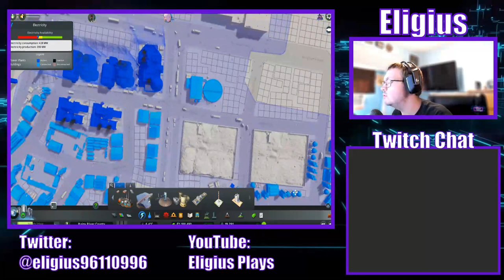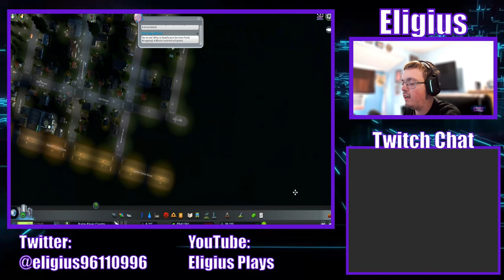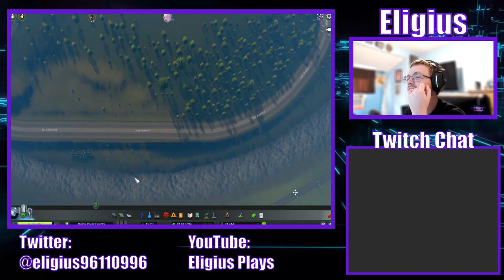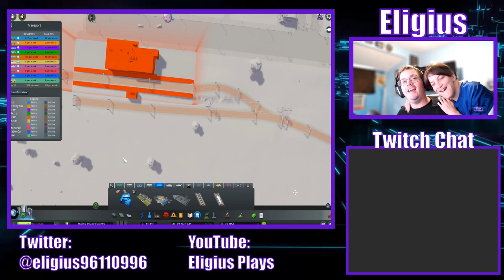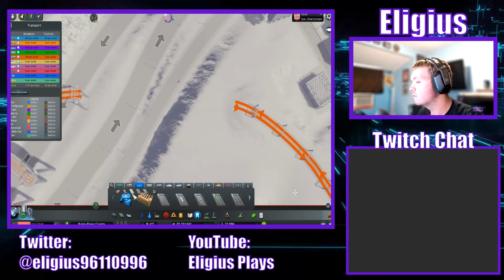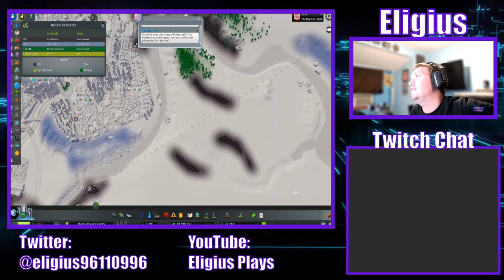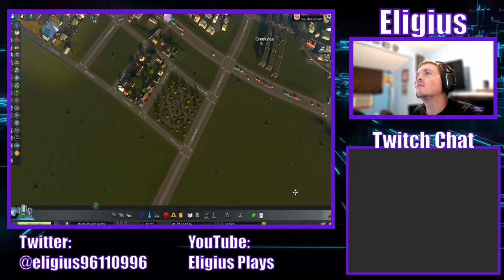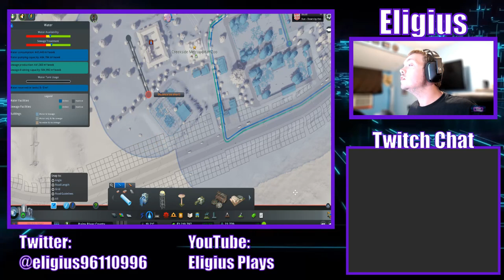Cities Skylines: Rainy River - Livestream 11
After a long hiatus, I've brought Cities Skylines back for another series building a small city and eventually combining them into one big metropolis. Can I complete this goal? Join me every Monday at 6:30pm(EST) to find out.